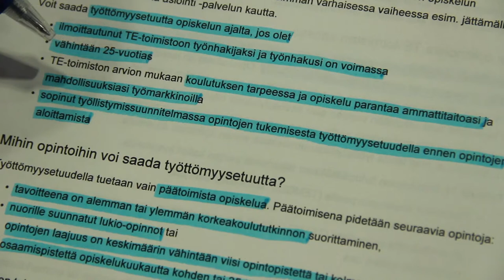Miten onnistuu opiskelu työttömyysetuudella?